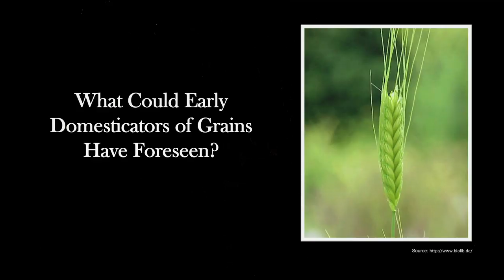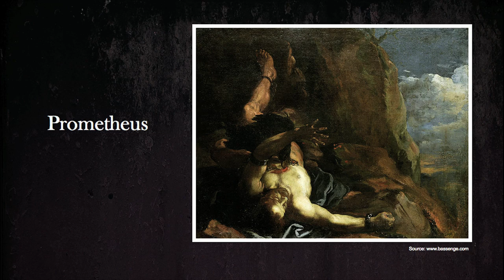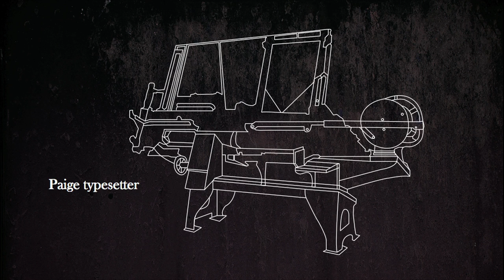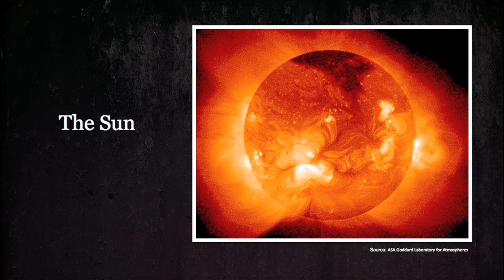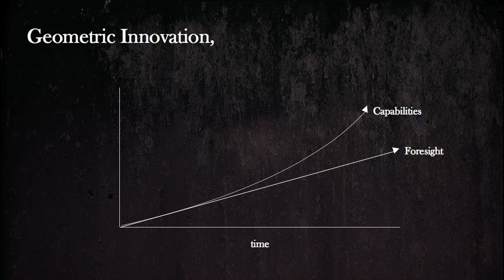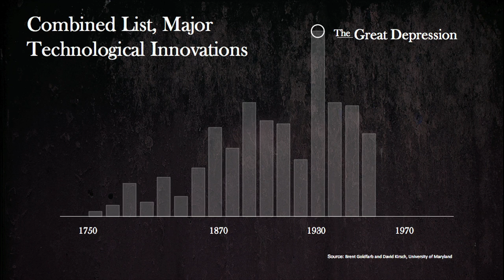Unintended consequences - Edward Tenner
Every new invention changes the world -- in ways both intentional and unexpected. Historian Edward Tenner tells stories that illustrate the under-appreciated gap between our ability to innovate and our ability to foresee the consequences.

Talk by Edward Tenner.